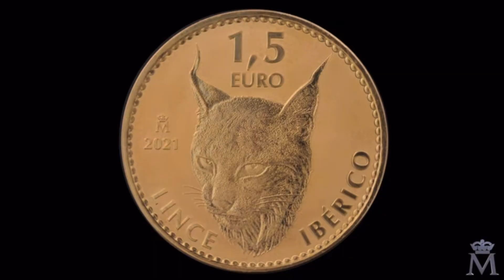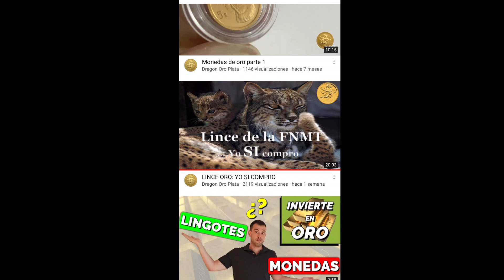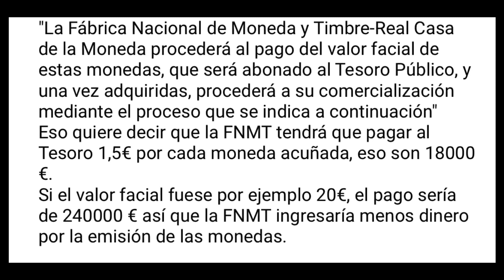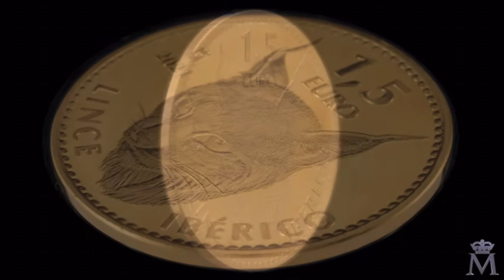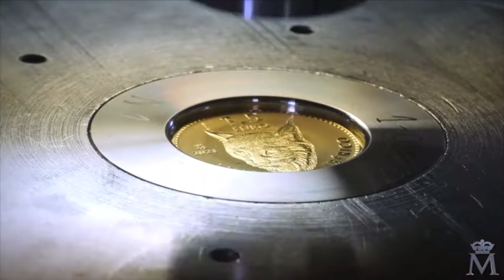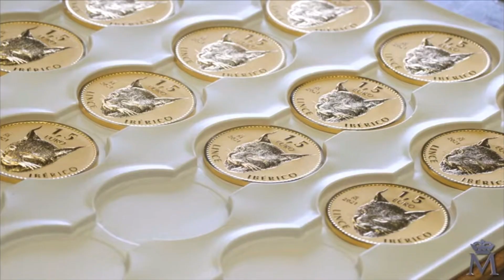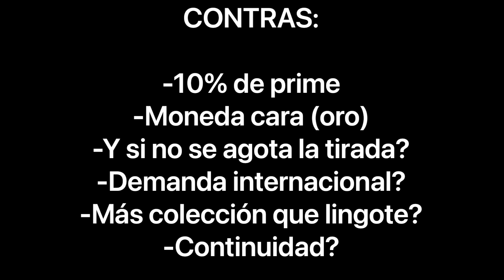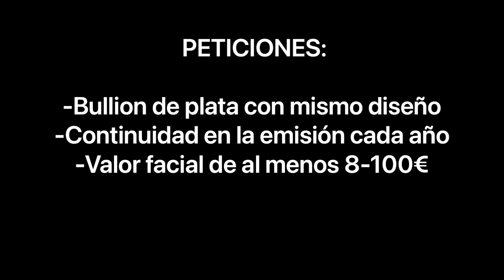Moneda Bullion ORO Lince: Inversión o COLECCIONISMO???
Aquí os dejo los links de Amazon a través del cual comprar para apoyar mi canal:

Con qué grabo:

-iPhone 13 Pro Max
-Carcasa Otterbox
-Go Pro MAx
-Mavic mini
-Micrófono de solapa Rhode
-Auriculares Bosé
-Macbook Air
-Adaptador audio para móvil
-Adaptador del móvil para Trípode

Regalos para Coleccionistas:

-Guantes algodón
-Báscula digital portátil
-Calibre digital
-Lupa con Luz
-lupa portátil
-Pinzas monedas
-Cápsulas Leuchtturm redonda
-Cápsulas Leuchtturm Quadrum
-Bandejas Monedas Leuchtturm
-Álbum Monedas PARDO
-Álbum billetes PARDO
-Álbum Sellos Leuchtturm
-Libro Fraude real

Otras colecciones:

-Caja madera colección Minerales
-Colección Minerales Arcoci
-Colección Insectos en Resina
-Etiquetadora Dymo
-Impacto coleccionables ½ real plata 1700
-Impacto coleccionables monedas oro y plata Samurai
-Batea Oro XP
-Tierra con oro para batear

Muchas gracias!!